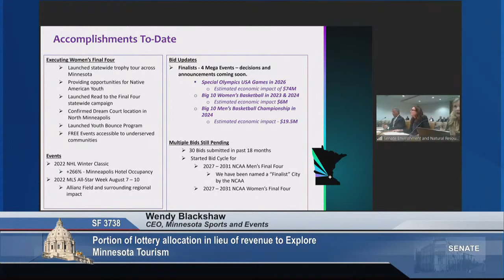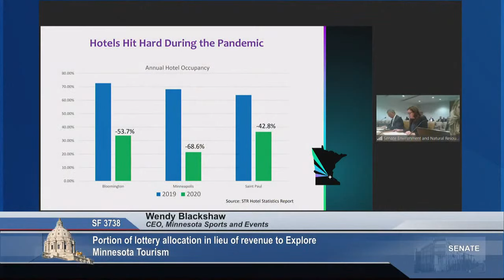Committee on Environment and Natural Resources Finance - 03/23/2022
S.F. 3738 (Rosen) Portion of lottery allocation in lieu of revenue to Explore Minnesota Tourism.

S.F. 3792 (Westrom) Beardsley drain line replacement appropriation.

S.F. 2798 (Westrom) Ring levees construction appropriation.

S.F. 4052 (Tomassoni) Canisteo Flood Mitigation Project appropriation.

S.F. 0639 (Ingebrigtsen) Modifying Pollution Control Agency’s clean water policy provisions.